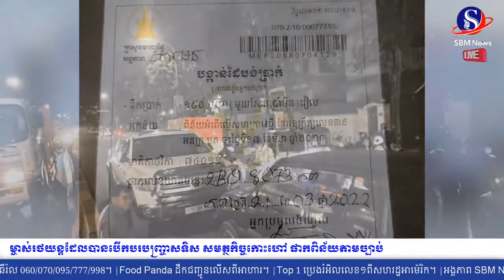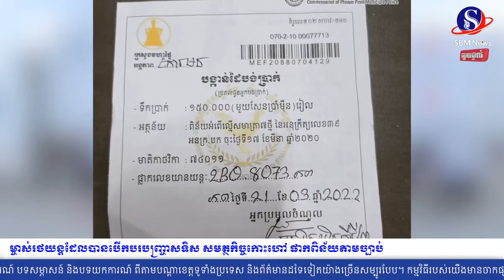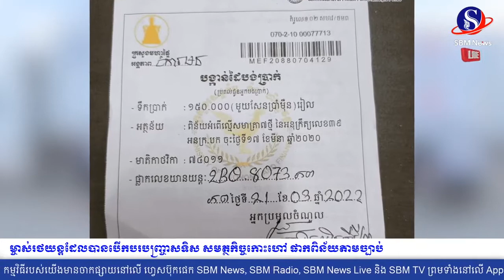ម្ចាស់រថយន្តដែលបានបើកបរបញ្រ្ចាសទិស សមត្ថកិច្ចកោះហៅ ផាកពិន័យតាមច្បាប់